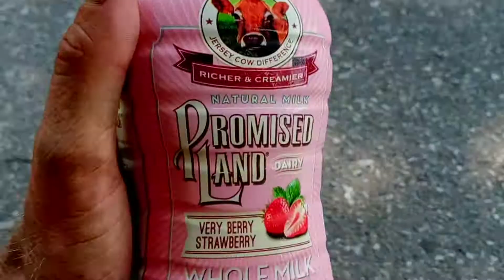Hiking to conshohocken the finale 28 oz strawberry milk review